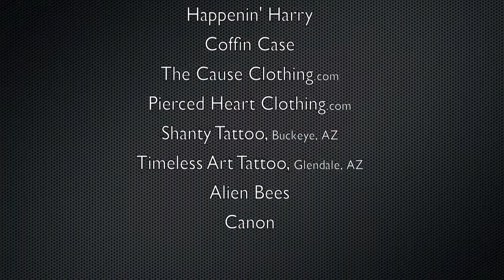Los Angeles 1 Mannon Pictures U.S. Photo Tour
Come with us as we take a journey into the BEAUTIFUL Jurassic Park!!! hahaha A few of our shoots in LA!! Incuding the gorgeous Micheline Pitt, cute as pie Mynxii White and remarkable Tim Dax!!! with music by Black Light Burns!!

Coffin Case
The Cause Clothing
Alien Bees
Canon